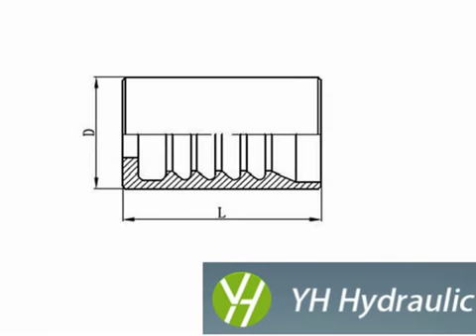45 Degree Elbow Jic Female Flared Hydraulic354